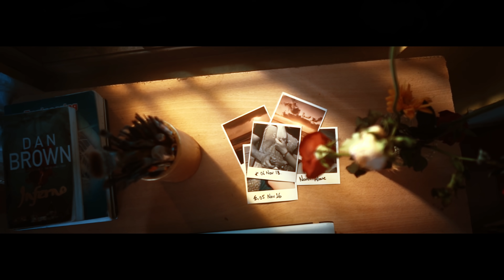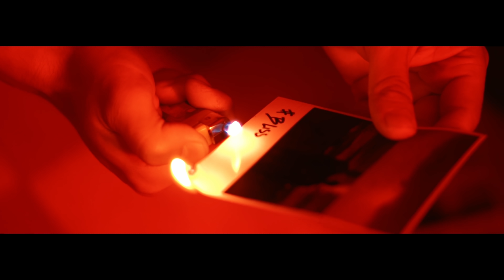Sons of Mutes - Wanderlust ft. Finn Trott | Official Music Video | 4K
Wanderlust by @sonsofmutes  from the EP "Reminiscence". showcases how the protagonist's life reaches a new fervour after a tumultuous wave of emotional upheaval.
Meandering through untrodden paths and unset destinations trying to escape from his Reality

Music composed/Arranged :Shyam k p
Vocals/Lyrics/Additional programming : Satyam Shrestha
Acoustic/Electric Guitars 1: Crispin Netto
Acoustic/Electric Guitars 2:Shyam Kp
Drums: Muhamed Mufeed J
Additional Drum programming : Gowtham Sreenivasan
Mixed & Mastered by D21

Video Production: Sons of mutes
Concept/Direction : Satyam ,Shyam & Sidharth Tapes
Dop: Favas Afi & Faseen Visuals
Grade: Faseen
Cuts/Edit: Art of Shambu
Poster Design : Abhishek Paku
Drone Pilot: Amon Rai
Costume Courtesy: Loomful

Ramu Gupta
Kiran
Elbin bayer
Fulfil al khonkyang
Suraj damodar gawas
Binoy jhon
Melwin Mendez
Unnimaya K Shyam
Tangku Lepcha
Barsha Subba

For the constant support \m/